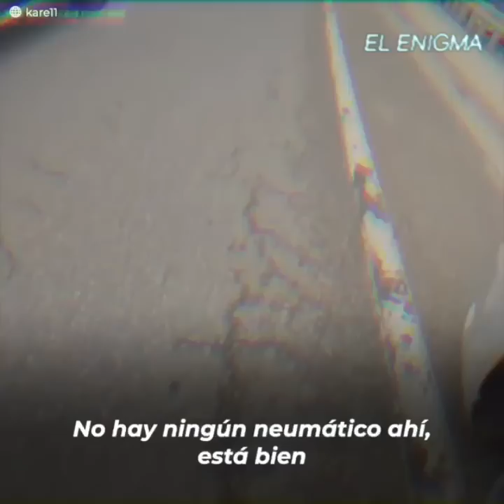Acabó con su hijo y lo escondió al interior de su auto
Julissa Thaler llamó la atención de los oficiales de Minnesota, cuando la vieron conduciendo un auto en malas condiciones y con marcas sospechosas. Al interrogarla, los policías sospecharon de sus respuestas extrañas, sin imaginar lo que iban a encontrar en su maletero. Solo una semana antes, la mujer se había quedado con la custodia de su hijo, lo que terminó volviéndose un error garrafal.